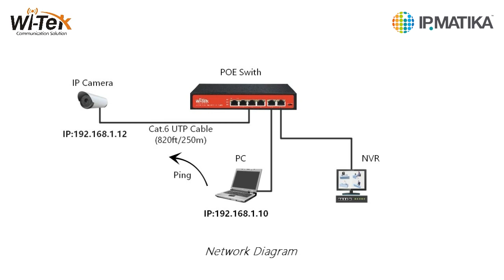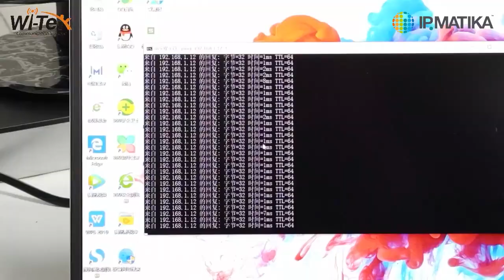Демонстрация работы функции Extend 250 м в PoE-коммутаторах Wi-Tek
Видео демонстрирует работу функции Extend, которая позволяет подключать PoE-устройства по медной паре на расстояния до 250 м. Это избавляет от необходимости использовать PoE-репитеры для увеличения длины сегмента более, чем на 100 м.

Для теста используется коммутатор Wi-Tek WI-PS205 с функцией Extend IP-камера, видеорегистратор, ноутбук и бухта кабеля длиной 250м .

PING-тест и онлайн-видео с камеры демонстрируют работу функции Extend без потери качества изображения. PoE-порты работают на скорости 10Мбит/с.

Рекомендуется использовать кабель UTP/FTP категории 5е и выше.